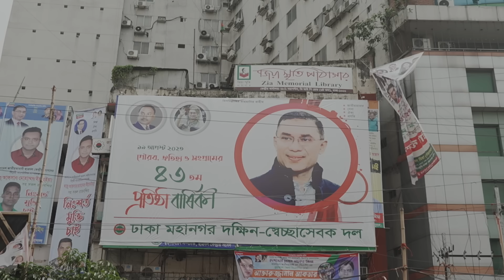বিএনপির গণআন্দোলনের পরবর্তী কর্মসূচী কী?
অন্যতম বৃহত্তম রাজনৈতিক দল বিএনপি ৪৫ বছর পূর্ণ হলো।  প্রতিষ্টার পর থেকে গত সাড়ে চার দশকের মধ্যে  একটানা সবচে দীর্ঘ সময় ধরে এখন রাষ্ট্র ক্ষমতার বাইরে রয়েছে বাংলাদেশ জাতীয়তাবাদি দল। দলটির শীর্ষ নেতৃত্ব নিয়েও রয়েছে একধরনের সংকট। বাংলাদেশে ভোটের রাজনীতির বাস্তবতায় আগামী জাতীয় নির্বাচনকে বিএনপির জন্য অনেকটা অস্তিত্ব রক্ষার লড়াই হিসেবেও দেখা হচ্ছে।

এখানে আপনি দেখতে পাবেন দেশ ও দেশের বাইরের সমসাময়িক গুরুত্বপূর্ণ ঘটনাবলী নিয়ে বস্তুনিষ্ঠ ও বিশ্লেষণধর্মী প্রতিবেদন, বিবিসি নিউজ বাংলার টিভি অনুষ্ঠান প্রবাহ, ক্লিক এবং বাংলাদেশ ট্রেন্ডিং-এর সকল পর্ব।